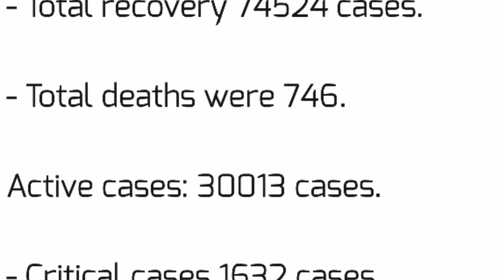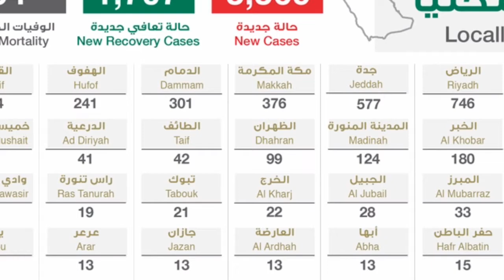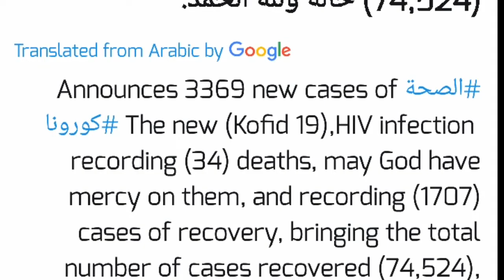How many cases of corona virus have been recorded in Saudi Arabia today 8-6-2020, corona update ksa,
How many cases of corona virus have been recorded in Saudi Arabia today 8-6-2020, corona update ksa, corona virus update saudi Arabia,